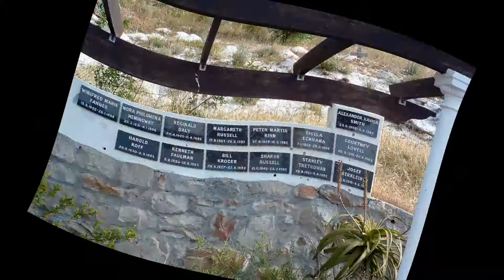Kommetjie - St. Norbert's Priory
Kommetjie is a small town near Cape Town, in the Western Cape province of South Africa. It lies about halfway down the west coast of the Cape Peninsula, at the southern end of the long wide beach that runs northwards towards Chapman's Peak and Noordhoek.